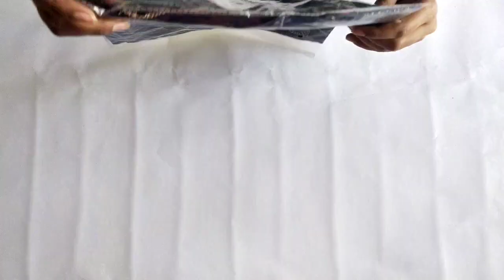💕Meesho jean's tops haul|short Kurtis||under rs.300/-| fancy tops |part - 2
Hey guy's! Hope u all doing good !!

Here the details of Meesho jeans tops 💕:

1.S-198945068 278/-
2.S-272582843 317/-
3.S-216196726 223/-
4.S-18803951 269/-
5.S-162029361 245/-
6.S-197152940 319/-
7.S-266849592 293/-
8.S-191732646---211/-